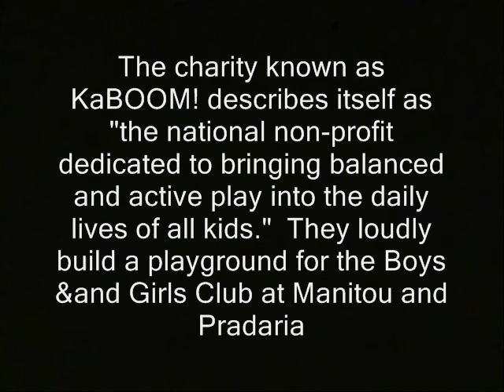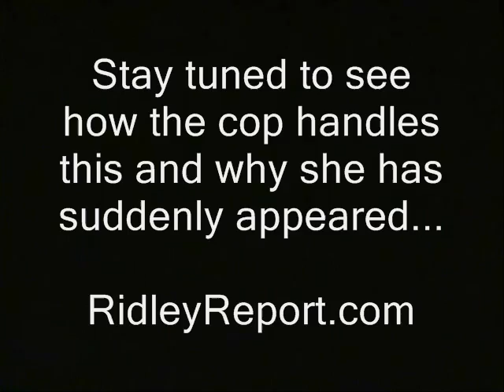Cop appears at loud charity event (Colorado Springs)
' The charity known as KaBOOM! describes itself as "the national non-profit dedicated to bringing balanced and active play into the daily lives of all kids."  They loudly build a playground for the Boys & Girls Club at Manitou and Pradaria

in Colo. Springs. It's nice but appears closed most of the time...possibly over their objections.  Al Gore helped create KaBOOM!  True to its name, the volume is still too loud for neighbors half an hour after their Sat. 8 a.m. request to turn it down.

good cop cops community policing police state or maybe not in this case. ron paul, journalists journalism rand paul government, anarchism anarchists , feds nh freedom liberation successful resistance movements. dave ridley report article V constitutional convention article five article 5 new hampshire primary. federal reserve julian assange, politics authoritarians. christopher cantwell chris activism libertarians 2015 Stefan Molyneux video cops busybodies ridleyreport indie reporters republicans independent journalism constitutional convention of the states vlogs police libertarianism voluntaryism voluntaryists edward snowden photography is not a crime carlos miller wmur channel 9  Tamir Rice ian freeman democrats. colorado springs police department cspd alexis acker liberty alliance ben swann full disclosure george soros david koch brothers charles koch creative commons license hunter s. thompson eric garner balanced budget amendment police brutality erik erick video free to use common core i can't breathe smarter balance testing standardized john birch society videographers. granite grok girard at large good cops bad cop first amendment free speech freedom of the press the press media  free state project atlas shrugged independent good galt's gulch in real life officers public domain footage gonzo journalism bennie hill benny. ron paul.  police brutality tasers dashcam body cameras body cams bodycam slams excessive force thin blue line finest convention of the states balanced liberland vid jedlika vit jetlika danube  Vit Jedlicka cop, cops, police, scene, noise, boys and girls club, colorado springs, police department, alexis acker, charity, loud, neighbors
stepped in